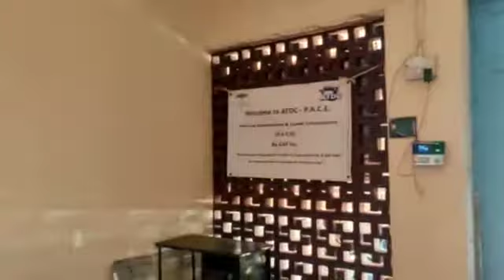Hubli ATDC Welcomes you! Admission Open Jan 2022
Admission open for 1Yr. Diploma Courses in 30 ATDC Centres Pan-India,